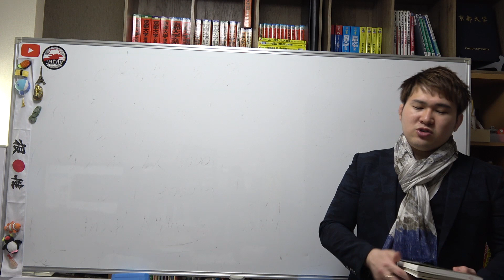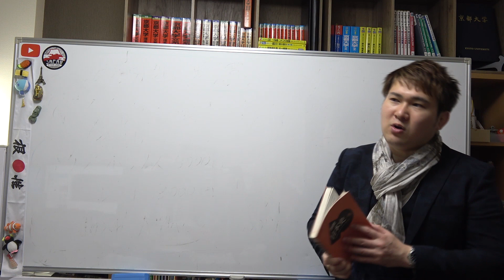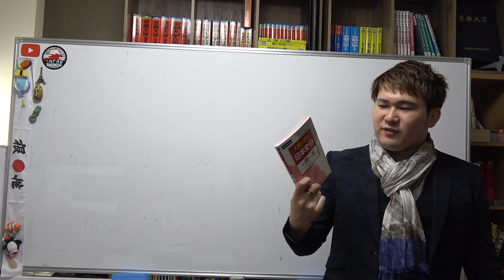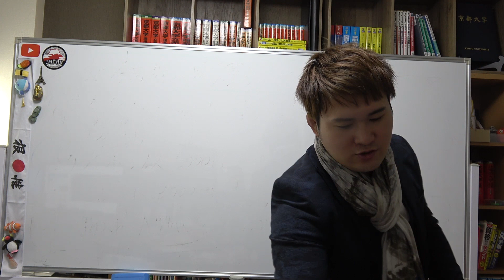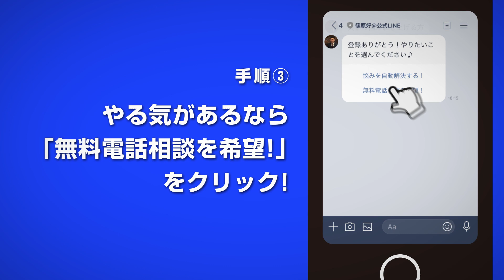【参考書ルート】日本史はコレで京大合格したぞ！【篠原好】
【動画の説明】【参考書ルート】日本史はコレでどの大学も突破！【篠原好】

【その他】
BGM...KOU-G様
SE. Bastet tail様